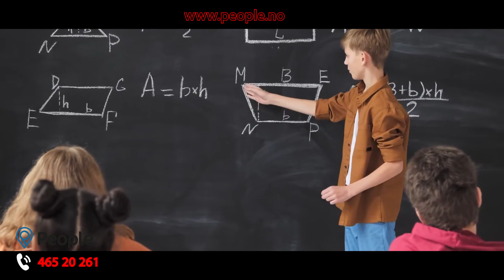People Haugesund / Norge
Er du på utkikk etter nye pedagoger 👩‍🏫 , spesial pedagoger 👨‍🏫 eller annet undervisningspersonell 👩‍🎓 ? People.no med kontorer over hele Norge er her for å hjelpe! De tar seg av hele prosessen – fra annonseutvikling og videopresentasjoner til intervjuer og ansettelse. Kontakt dem i dag for en effektiv og profesjonell rekrutterings opplevelse.
✅Norges beste geografiske dekning
✅En trygg investering
✅Lokalkontorer
✅Rekruttering til faste stillinger
✅Vikariater
✅Konsulent/- freelance oppdrag
Avd: Haugesund
📞 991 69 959 Thorleif Reinertsen
📞 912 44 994 Eirik Grønhaug